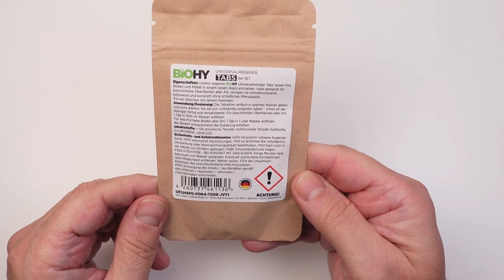BIOHY Universalreiniger Tabs, Genial einfach, reinigt perfekt, kaum Abfall